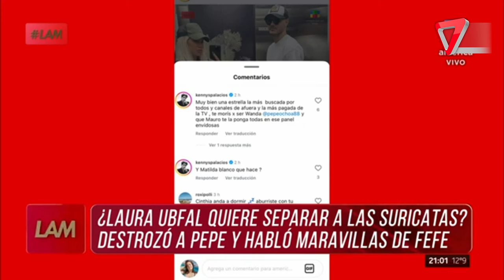💥LAURA UBFAL: ¿La periodista quiere separar a las suricatas?